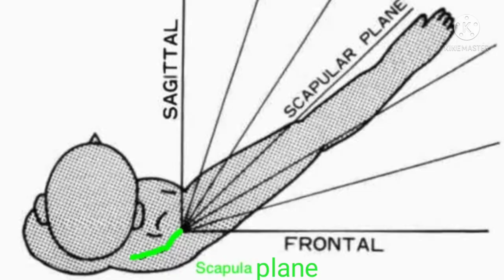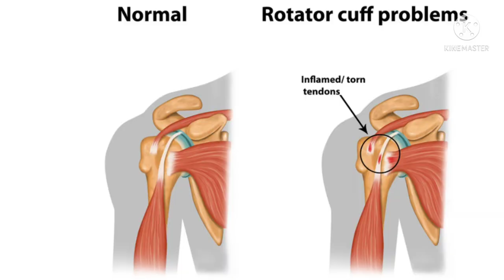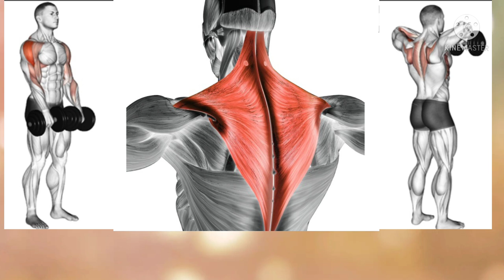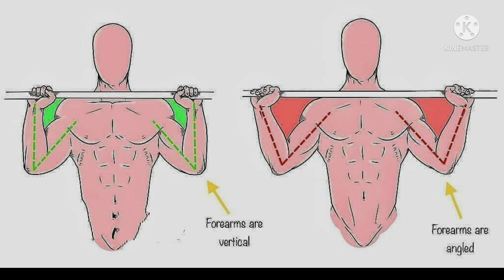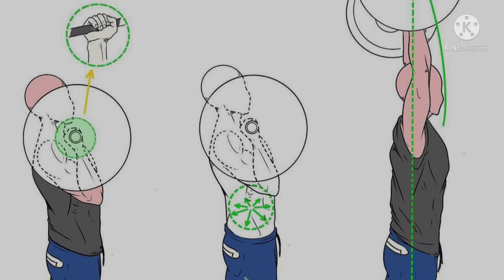Five basic Shoulder workout for women in Tamil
How To Perfect Overhead Press:

Take a shoulder-width grip
Mobile wrists are key
Squeeze your shoulder blades
Adjust your head position
Keep your chest up

DUMBBELL PRESS:
Dumbbells you’ll work each side of the body unilaterally, which should ensure that you don’t have any strength imbalances. So even if you’re accomplished at the overhead press you should sub in dumbbells from time to time just to check that both sides are working equally when lifting the bar, rather than one doing the bulk of the work. The dumbbell press can also be beneficial for your joint health because it enlists smaller stabilising muscles to control the weight.
Hold a dumbbell in each hand at shoulder height with your palms facing forwards. Press the weight directly overhead, keeping your elbows below your wrists.

MILITARY PRESS:
confused with simply doing an overhead press with strict form, but the military press actually differs from the standard overhead press in that you bring your feet close together, in the manner of a soldier standing at attention. This means your glutes and core have to work extra hard during the exercise to maintain the stable base required for the lift. Since you’re losing a bit of your lower-body stability with this variation, it’s important to put less weight on the barbell than you would for a standard overhead press.